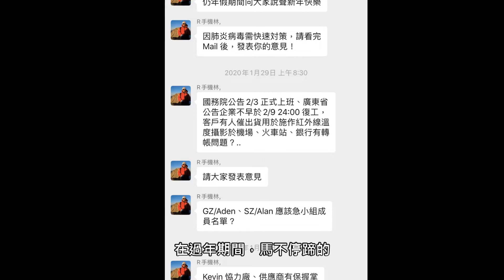【i MEAN WELL】穩定的力量，來自信賴夥伴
新的一年，本該朝氣蓬勃的，
但一切彷彿按下了暫停鍵
當疫情開始擴散到全球
當許多夥伴們面臨復工的困境
一個個口罩的背後，
透露著你我的不安

1月20日,在武漢宣布封城之前
明緯已經嗅到一股不尋常的氣氛
立即成立防疫對策小組
在過年期間，馬不停蹄的
透過多個微信群組彼此關懷打氣
同時配合各地政府推動防疫措施
也拍攝防疫宣導短片
推廣員工自主健康管理
我們相信
這次的疫情絕不會將我們擊垮

當每一次的不確定
都讓我們更堅信
在前進的道路上
信賴夥伴的並肩同行
才是最珍貴的
數十年來
我們共同經歷種種的挑戰
明緯夥伴們
沒有在不安中停滯
沒有在逆境中妥協
仍以堅定的步伐，勇敢前行
明緯穩健的走過三十年

我們在不確定的時刻
提供一股穩定的力量
就如同電源與生俱來的本質
默默地提供穩定的傳輸

面向陽光時，陰影就在背後
世界從未改變
改變的只是我們面對世界的方向
當明緯總部的吉野櫻綻放
當廣州街道上的黃花風鈴木盛開
我們相信
再黑的夜終將迎接黎明